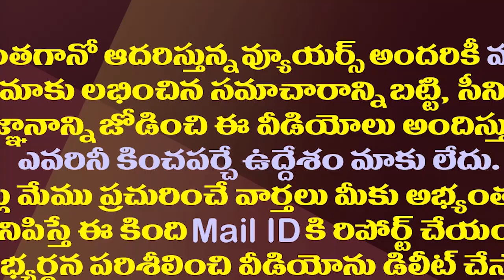ఎల్లోమీడియా టీడీపీకి ఎన్నిజాకీలేసినా..రోజా సెటైర్లు| Minister Roja Satires On Chandrababu And Lokesh